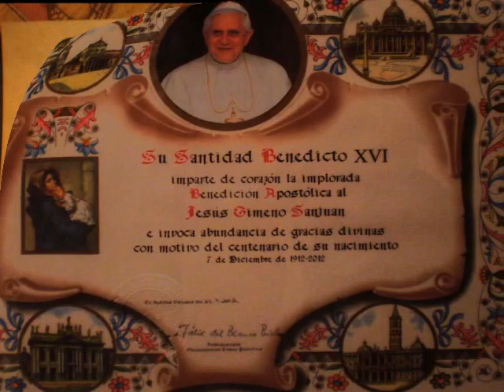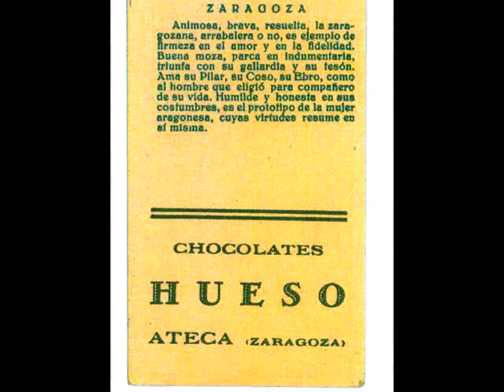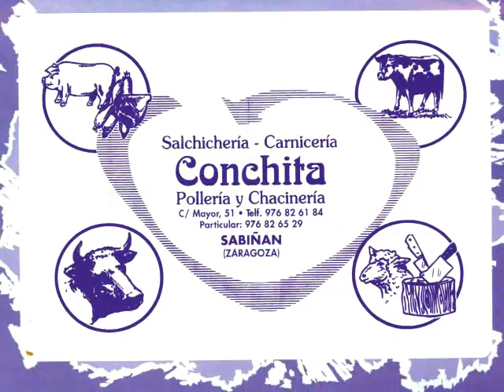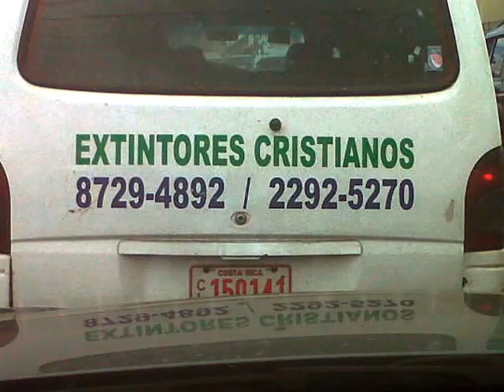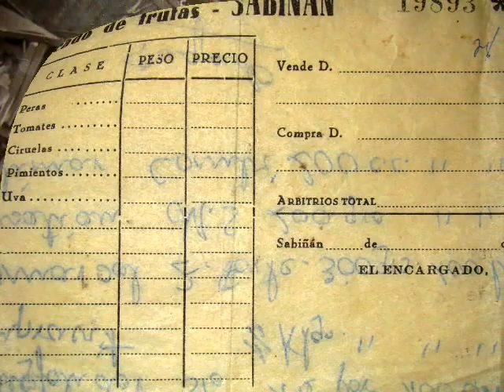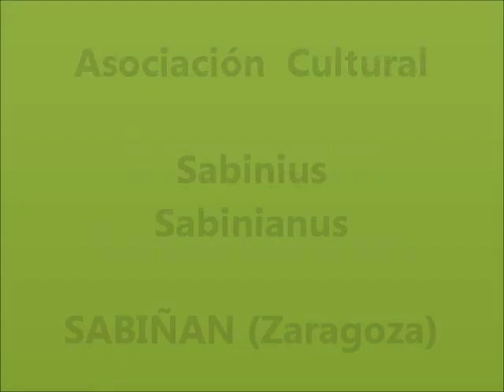SABIÑÁN en el año 2013.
Video con las fotografías publicadas en la revista ENEBRO durante el año 2013 en los números 77, 78, 79 y 80. Asociación Cultural Sabinius Sabinianus de Sabiñán (Zaragoza) El video se proyectó en la Asamblea General Anual de socios que tuvo lugar el día 28 de diciembre de 2013.